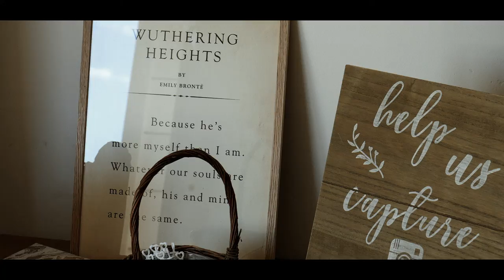Bashall Barn//Rebecca & Paul Highlights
Rebecca & Paul's Highlights
Bashall Barn
Love always wins
Awesome suppliers who made this day a Huge Success
The Fromm Shoppe
Amoré Event Stylists
Fleur Designs
The Bloom Room